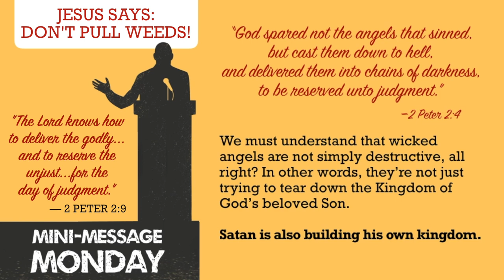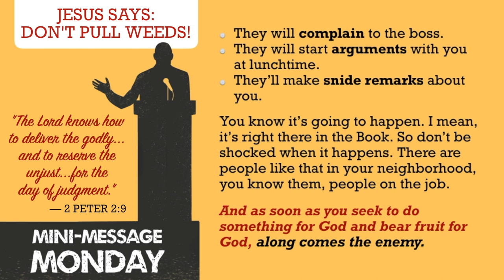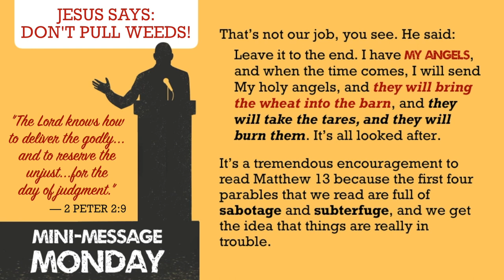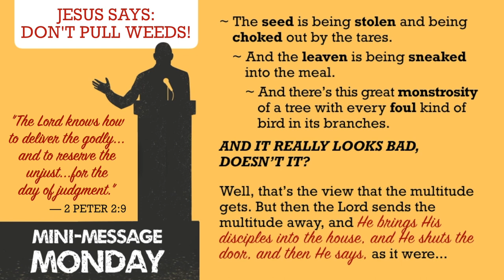Mini-Message Monday: Jesus Said: Don't Pull Weeds!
Someone’s sowing weeds in this world, and it’s getting weedier by the day. What should we do? Do what makes sense to us? Start pulling them up? Or ask Jesus? He has a surprising answer. Not everybody will like it.